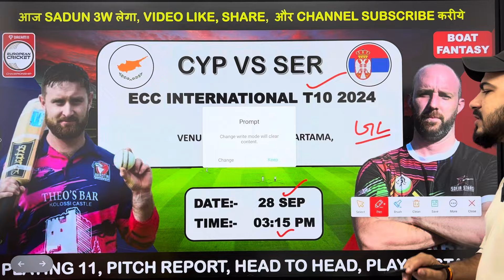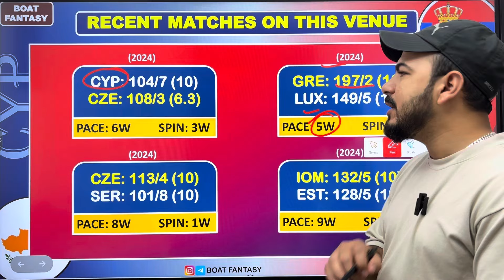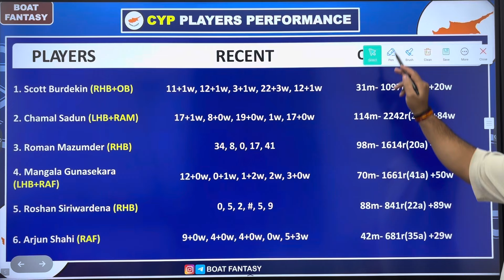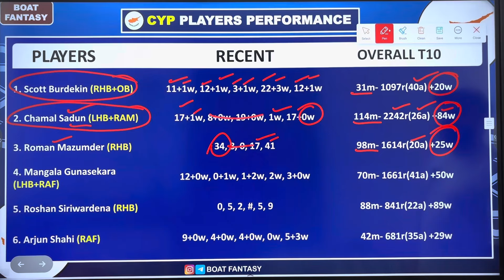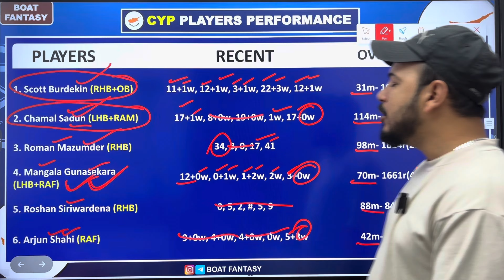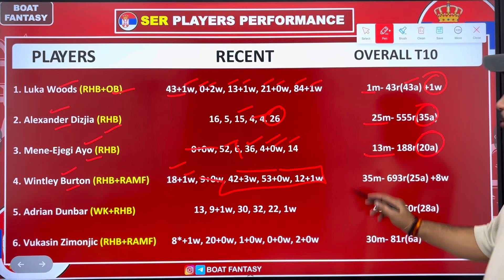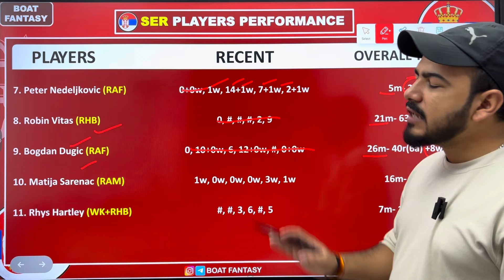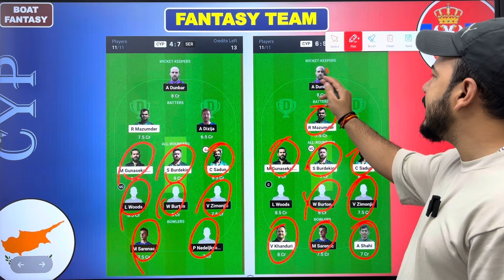CYP vs SER Dream11 Prediction ! CYP vs SER Dream11 Team ! CYP vs SER Dream11 ! CYP vs SER ECC T10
Topic Cover:-

Cyp vs ser dream11 team
cyp vs ser match today
dream11 team cyp vs ser
ser vs cyp dream 11
cyp vs ser
ser vs cyp dream 11 team of today match
cyp vs ser dream11 team today
dream11 prediction cyp vs ser
cyp vs ser dream11
cyprus vs serbia t10 team
cyp vs ser dream11 prediction today match cyp vs ser dream11 team today match
cyp vs ser dream11 prediction
cyp vs ser ecc t10 dream11 prediction
ser vs cyp ecc t10 prediction
cyp vs ser dream11 ecs t10 team prediction cyp vs ser dream11 prediction today
anurag dwivedi
fantasy buzz
ser vs cyp dream11 prediction team today
ser vs cyp dream11 today
cyp vs ser live streaming
cyp vs ser scorecard
cyp vs ser dream11 today
somesh thakre
ecs t10
fantasy cricket guru
cyp vs ser dream11 gl team
teams4win
Ser vs cyp dream 11 team of today match cyprus vs Serbia t10 team
cyp vs ser dream11 ecs t10 team prediction cyp vs ser ecc t10 dream11 prediction
cyp vs ser prediction
fantasy buzz
anurag dwivedi
cric11forecast
fantasy cricket guru
somesh thakre
teams4win
addaguru
cyp vs ser t10 dream11 prediction
ser vs cyp dream11 prediction
cyprus vs serbia dream11 prediction
dream 11 team of today match
today t10 dream11 team
ecc international t10 dream11